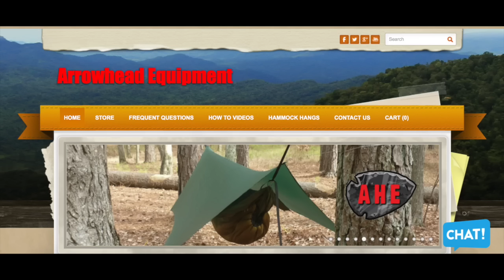Budget Walmart Hammock and Treklight Bug Free Hammock Shield - Preparedmind101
Lots of hammock stuff here...A budget single hammock most people can find, My preferred double hammock, my new Treklight bug net, and my preferred suspension system for the car kit.

BUY THE EQUIP: (Go to Walmart!)